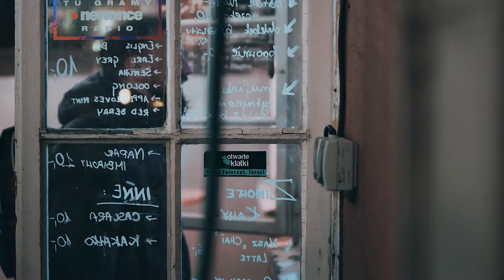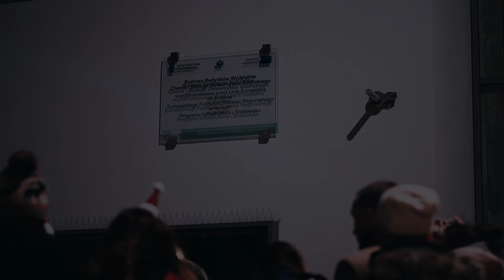Akademicki Chór UG - Cicha noc & Hej, w dzień narodzenia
Cicha noc, opr. S. Stuligrosz
Akademicki Chór UG
Skrzypce - Magdalena Domagalska
Fortepian - Filip Cieszyński
Dyrygent - Aneta Majda

Hej, w dzień narodzenia, opr. F. Cieszyński
 Akademicki Chór UG
Fortepian - Filip Cieszyński
Dyrygent - Marcin Tomczak

Przygotowanie chóru – Filip Cieszyński, Aneta Majda, Marcin Tomczak
Realizacja nagrań, miks – Krzysztof Majda | MYDA music
Zdjęcia - Alicja Weydmann, Maciej Lieder (RT Produkcja)
Video – Maciej Lieder (RT Produkcja)
Produkcja audio: Aneta Majda
Nadzór merytoryczny: Marcin Tomczak
Koordynacja: Magdalena Niestoruk

 Ujęcia do teledysku były nagrywane m.in.
 - w budynku Neofilologii UG, który powstał w ramach projektu współfinansowanego przez Unię Europejską ze środków Europejskiego Funduszu Rozwoju Regionalnego w ramach Regionalnego Programu Operacyjnego dla Województwa Pomorskiego na lata 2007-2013;
- w budynku Wydziału Chemii UG, który powstał w ramach projektu współfinansowanego przez Unię Europejską ze środków Europejskiego Funduszu Rozwoju Regionalnego w ramach Programu Infrastruktura i Środowisko na lata 2007 – 2013.